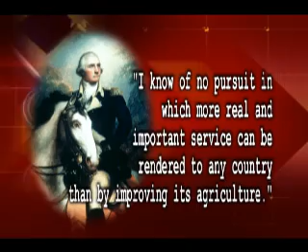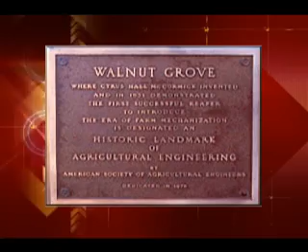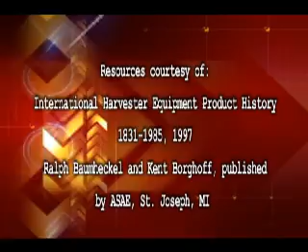McCormick Reaper ASABE Landmark No 4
The McCormick reaper was designated by ASABE as an Engineering Landmark